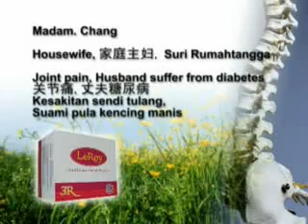3RFlex - Joint Pain, Husband Diabetes, Eye Vision Return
3R Flex is enriched with Hydrolysed COLLAGEN from GELITA together with Vitamins such as Vitamin C,A,B,D3 and Minerals such as Calcium, Magnesium and Zinc. It is for Commons musculoskeletal diseases are ARTHRITIS, OSTEOARTHRITIS, OSTEOPOROSIS,REUMATISM,and GOUT due to normal DAILY WEAR AND TEAR of our JOINTS cause by degeneration of the cartilage. The World Health Organisation has designated the year 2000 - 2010 as the 'Decade of Bone and Joints' to hightlight and create the awareness on the seriousness of Bone and Joints diseases to the world government. Further, COLLAGEN is second MOST IMPORTANT protein that required by BONE, JOINT, CARTILAGE, SKIN,BLOOD VESSELS,HAIR, MUSCLE (SINES AND TENDONS), DIGESTIVE TRACTS, and ORGANS.